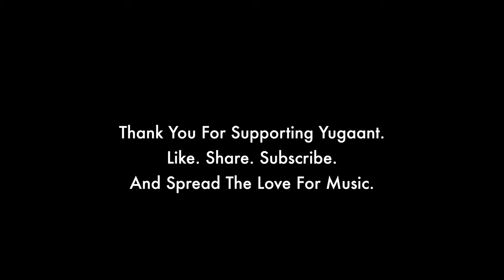The Jam Noir Mashup | Rock Covers | @YUGAANTOFFICIAL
So guys, here is our music video, have worked really hard on this song.

Here’s a small mashup of all the songs that we covered the last 3 months! Hope you enjoy it as much as we did performing it.

AUDIO CREDITS :

Vocals : Ashish Naskar
Keys : Siddharth Shenoy
Guitars : Pratyay Mishra
Beatboxing : Sukhpreet Singh
Bass Guitar : Harsh Damania
Drums : Vishal Bhanushali
Harmony Vocal : Siddharth
Backing Vocals : Siddharth, Pratyay, Harsh.

Music Production, Programming : Siddharth Shenoy
Recording Engineers : Siddharth Shenoy, Ashish Naskar
Audio Recordings at : Musomagic Studio
Mixing, Mastering : Siddharth Shenoy

VIDEO CREDITS:

Performed By : YUGAANT
Location Courtesy: Daman
D.O.P & Lights : Harsh Damania
Video Editor : Kushagra Shevgaonkar, Harsh Damania
VideoProduction :- GOLDENCLEF Studio
The Jam Noir Mashup | Covers | @YUGAANTOFFICIAL
ORIGINAL CREDITS :